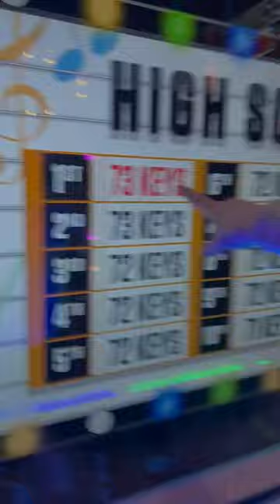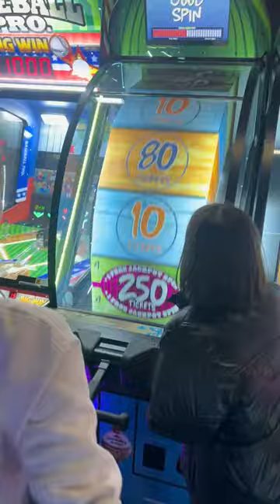Arena Sports Issaquah aka The Place To Be